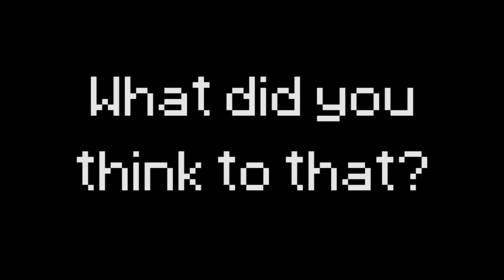Martyn vs Toby: Black Ops (EP01)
Let us know what game(s) to play next & choose a side? lol :D

If you missed the announcement of the winner of the competition, his YouTube username is w3m3r - Go say congrats if you'd like!

BYEEE! [^_^] x